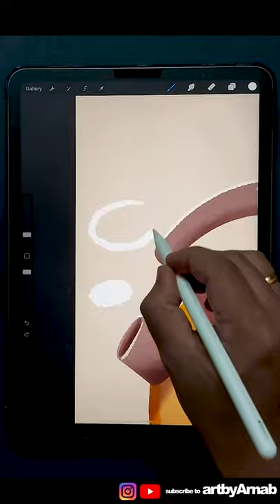How To Draw KETTLE || supereasy IPad procreate drawing tutorial || ​ (easy)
This is a quick capture of my daily drawing sessions which i publish regularly as YouTube shorts.

Cityscape vector sunset Procreate Drawing Video Ipad Pro Apple Pencil Art Video speeddrawing vectorillustration character design old man fisherman creative youtube shorts fanart game graphic design designical artist digtial artwork logo apple  brushes designical.art painting poster wallart sticker redbubble prints how to draw sunset landscape water lighting colors vector wallpaper iphone artistic palette creative ipad apple drawing app logo tutorial how to draw on ipad process creative youtube shorts tiktok desingical.art custom brushes inspiration flat screensaver pen